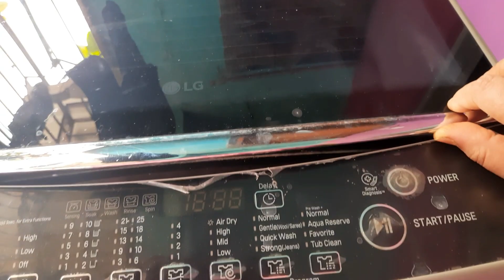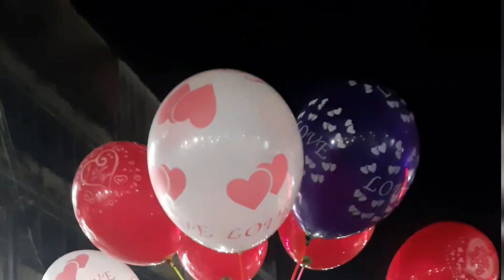Shopping করতে কার না ভাল লাগে 🛍 | আজ এক সপ্তাহ পর রোদ ঝলমলে দিন 😍 | Namita's Kitchen & Vlog